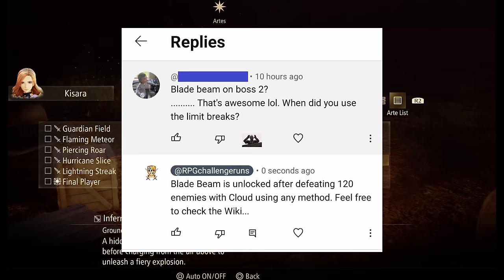Can you beat Beyond The Dawn without ARTES?! 🔹 CHAOS || Tales of Arise DLC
Tales of Arise's expansion just released, but can we beat it without skills on Chaos difficulty, without any other bonus items or DLC? Let's find out...

Note: While care has been taken to avoid discussing major spoilers and to not show cutscene footage, some minor content spoilers such as bosses, locations and a few key moments are shown in the video. I recommend playing the game for yourself, but hey, I'm not your mum.

This walkthrough guide footage was captured on the PS5 version.

00:00 Intro & Rules
00:55 The Run Begins!
03:41 Team Setup
06:03 Combat!
10:17 Mausoleum of the Ruins
20:45 Elde Menancia
23:37 Cyslodia
24:20 Ulzebek
27:10 Mausoleum of the Jungle
30:53 Side Content
34:09 Keystone
42:24 Final Boss
48:31 Ending